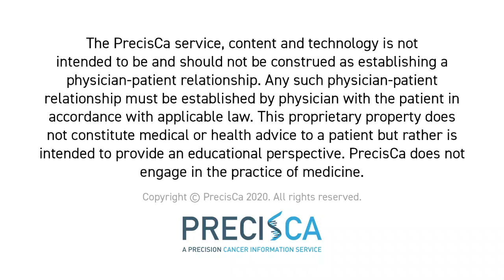What is a renal Lasix scan and how does it guide appropriate treatment considerations?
What is a renal Lasix scan and how can that help assess kidney function and guide appropriate treatment considerations?

Speaker Name: Dr. Siegel

Welcome to PrecisCa - Your Trusted Source for Oncology 2nd Opinions.

At PrecisCa, we are dedicated to providing expert second opinions to community Oncologists for their cancer patients to ensure they receive the best possible care. Our videos cover a wide range of topics related to oncology, including in-depth discussions on different types of cancer, complex patient case panel discussions, treatment options, patient stories, and the latest advancements in cancer research. Whether you're looking for something case specific, or simply seeking to expand your knowledge, our goal is to support you on your healthcare journey.

for more detailed information and personalized second opinions.